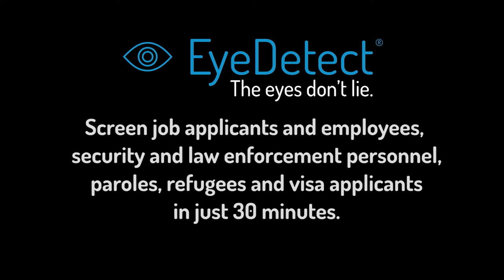History of Lie Detection